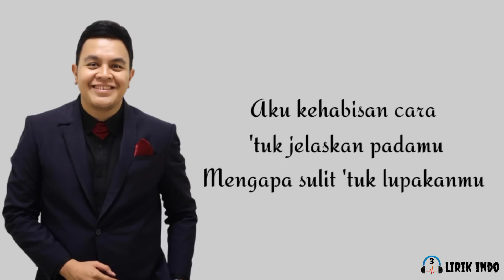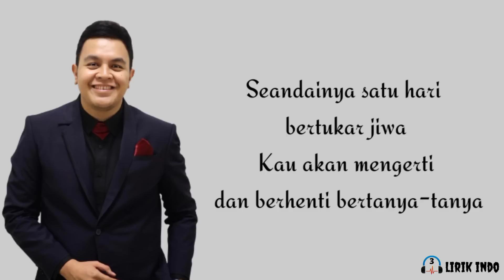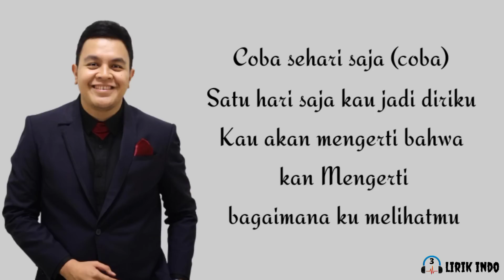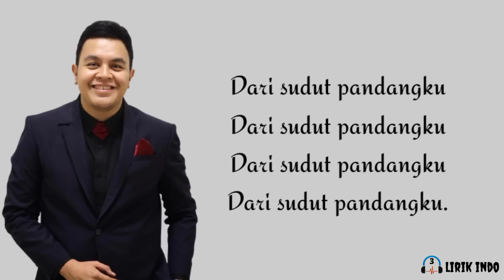Tulus - Tukar Jiwa (Lirik Lagu) | Lirik Lagu Pop Indonesia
lagu Bahasa Indonesia
🎵Judul        : Tukar Jiwa
🎤Penyanyi  : Tulus

• Tulus - Tukar Jiwa (Lirik)
• Tukar Jiwa - Tulus (Lirik Lagu)
• Tulus - Tukar Jiwa ( Lirik Lagu)